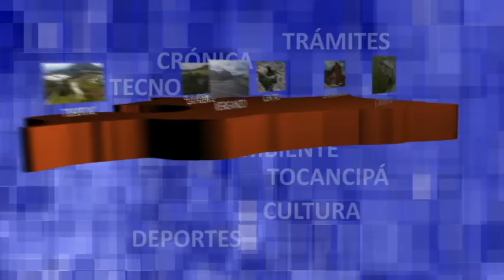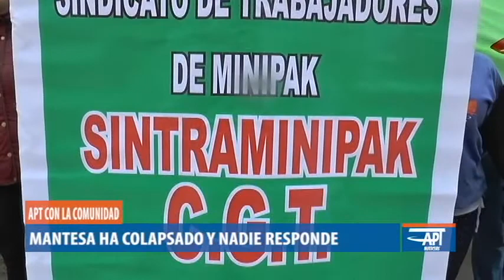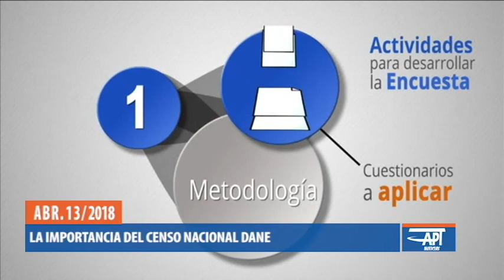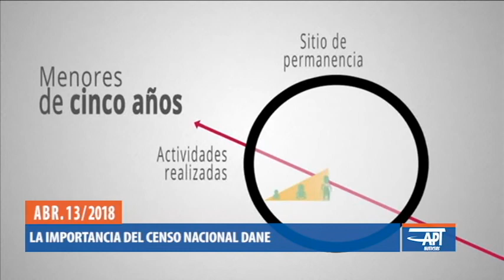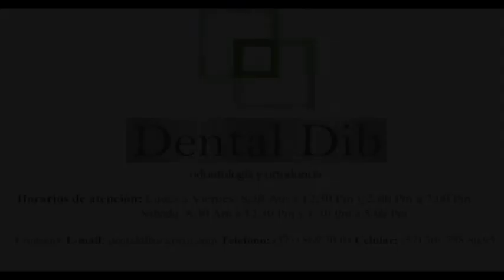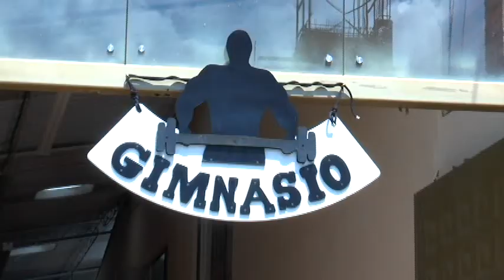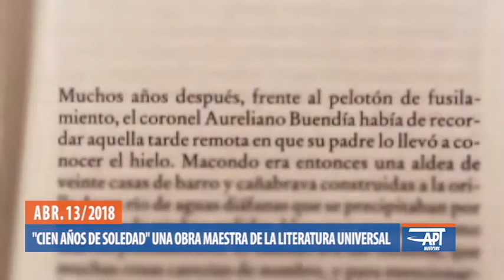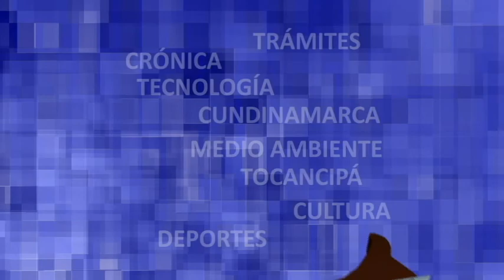APT NOTICIAS 13 De abril de 2018